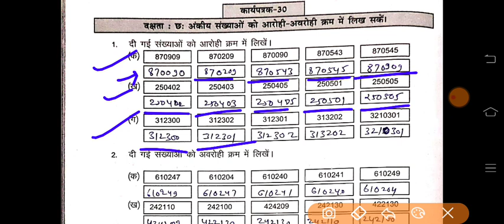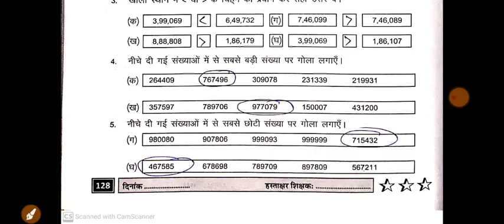प्रवाह पुस्तिका गणित कक्षा 6-7 कार्यपत्रिका 30 p- 128 |pravah workbook class 6-7 maths worksheet 30